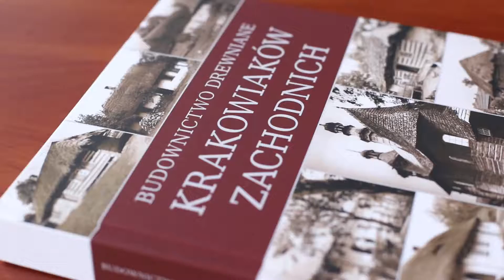Publikacja Budownictwo ludowe krakowiaków